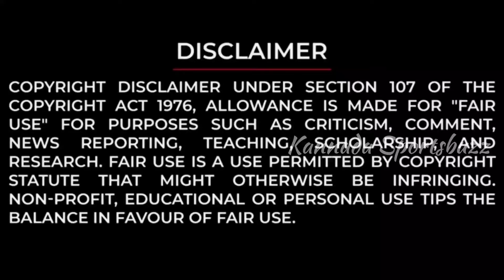Ind vs Aus | Rohit Sharma Made Another Record In T-20 | Kannada Sportsbuzz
Image Courtesy & Special Thanks To : ICC, BCCI, CRICKET AUSTRALIA

Hello all welcome to Kannada Sportsbuzz .
You have reached the right destination. In this channel I will upload sports related stuff mainly focusing on Indian sports.

Special Note: I Do not Own any images, titles, songs Etc Used in the video. it is the individual Property of its owner. if any copyrighted Content or material is used. its just promotional purpose. we do not use such materials to harm or violate other protected contents. if any use of content is in appropriate please let me know through below mentioned email ID, i will remove it.